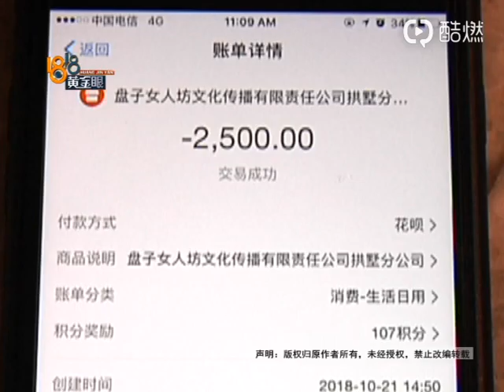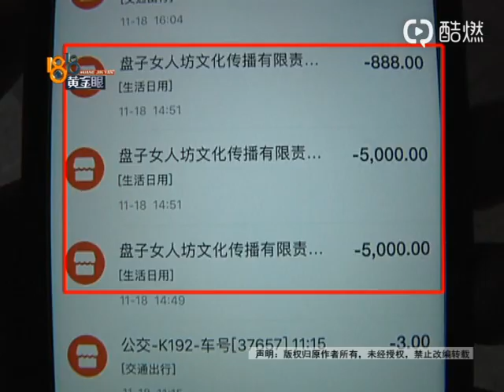【1818黄金眼】“盘子女人坊”拍写真 选片大打“感情牌”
【“盘子女人坊”拍写真 选片大打“感情牌”】10月份，小钟到杭州“盘子女人坊”拍写真，买的是2500块的套餐。小钟说，化妆和拍摄她都挺满意，可到了选片环节，体验感很差，感觉自己一直在被洗脑，最后她又付了10888块钱，回家冷静下来，感觉不对劲。